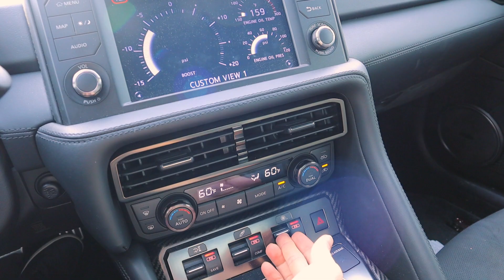SUPRA VS R32 SKYLINE VS GTR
IN THIS VIDEO I MEET UP WITH SOME NEW FRIENDS.  A GUY WITH A SUPRA AND A GUY WITH AN R32 SKYLINE.  THESE CARS ARE SO AWESOME!!  WE MEET UP, TAKE SOME PICTURES, DRIVE TO ANOTHER SPOT, HIT A FEW PULLS ON THE HIGHWAY, AND THEN TAKE SOME MORE PICTURES. IT WAS TONS OF FUN AND WE ALL HAD A GREAT TIME.

@GTR_BURNTRUBBER - GTR
@LILVIETBOI - SUPRA
@NISKRO.MEDIA - PHOTOGRAPHER
@KOUKI916VERT - R32 SKYLINE